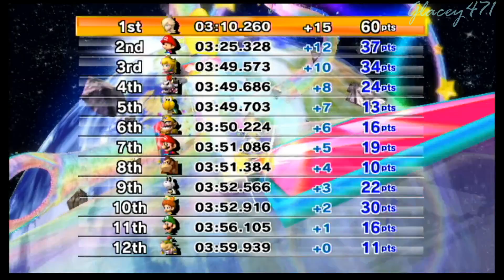【瑪利歐賽車Wii #30】特別盃 鏡像模式 (3星級)︱Mario Kart Wii Special Cup Mirror (3-Star Rank)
瑪利歐賽車Wii (Mario Kart Wii)是登陸在任天堂Wii的賽車遊戲, 於2008年推出, 是第6款瑪利歐賽車系列的遊戲，並且是第2款可使用任天堂Wi-Fi連接來上網玩的瑪利歐賽車遊戲。《瑪利歐賽車Wii》裡多加摩托車，並且可與12個電腦競賽，也可以連線對戰與多達12個人競賽。每購買《瑪利歐賽車Wii》時，便會附贈1個Wii方向盤。

《瑪利歐賽車Wii》擁有26個人物，加入了2種Mii的人物。遊戲剛開始時有12個人物，其他的可由玩家達到破解條件取得。不同的人物有不同顏色的車子，配合著他們衣服的顏色。不同的人物擁有不同的特點，有些角色可以使車子加速較快，有些可以使車子在泥濘中有較高的速度。添加的摩托車可以使用獨輪特技，使之速度變快，卡丁車雖然不能，但是甩尾時可以得到較多的衝刺。

作為搭配遊戲的配件，Wii方向盤的研發經歷了開發人員製作的30多種原型，他們從真實的各式卡丁車取材，測試了不同的顏色、大小和重量；最終成品採用了儘可能輕量的設計來緩解玩家長時間使用方向盤遊玩所帶體力消耗。而Wii方向盤在背面所採用的藍色環形裝飾設計，受到了開發組的好評，並獲採用到了本作的Logo和遊戲封面之中。

賽道代號為Wii

以下賽道包括有:
0:00 片頭/Intro
0:49 乾旱遺跡, Dry Dry Ruins
3:58 月下山脊&公路, Moonview Highway
6:51 庫巴城堡, Bowser's Castle
10:38 彩虹之路, Rainbow Road
14:30 頒獎典禮/結束, Awards Ceremony/Ending